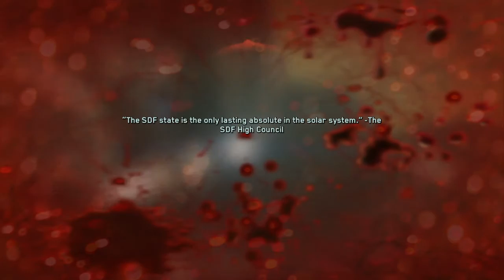Infinite Warfare Campain hardest one yet